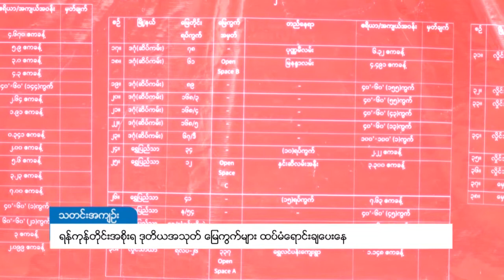DVB - ရန္ကုန္တိုင္းအစိုးရ ဒုတိယအသုတ္ ေျမကြက္မ်ား ထပ္မံေရာင္းခ်ေပးေန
ရန်ကုန်တိုင်းဒေသကြီးအစိုးရအဖွဲ့က ရောင်းပေမယ့် ဒုတိယအသုတ်မြေကွက်တွေကို ဆက်လက်ရောင်းပေးနေပြီဖြစ်ပါတယ်။ အခုဒုတိယအသုတ်မှာတော့ ကျောက်တန်း၊ ဒလ၊ ဆိပ်ကြီးခနောင်တို့က မြေကွက် တစ်ချို့ပါ ရောင်းပေးတော့မှာဖြစ်ပြီး မြို့နယ် စုစုပေါင်း (၉)မြို့နယ်က မြေကွက် (၂၀၀)ကျော်ကို ရောင်းပေးမှာဖြစ်ပါတယ်။